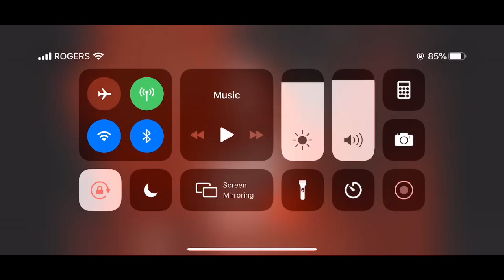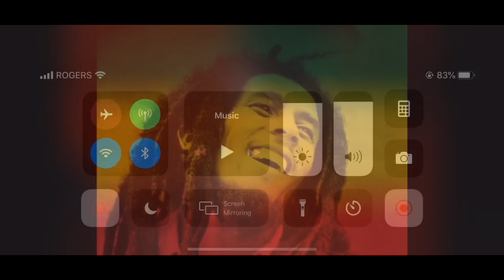2019 hip hop/rap mix waka flocka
Bob marley, draake